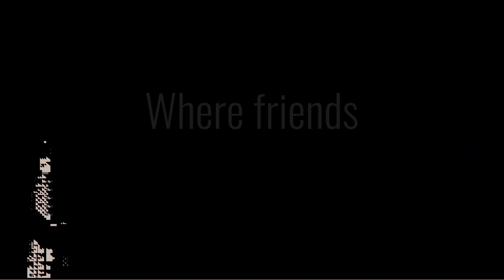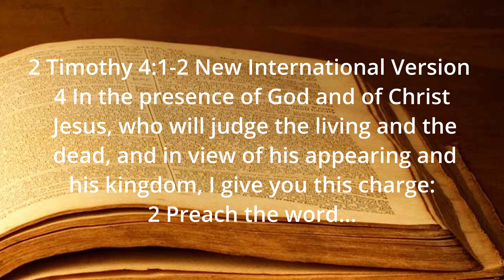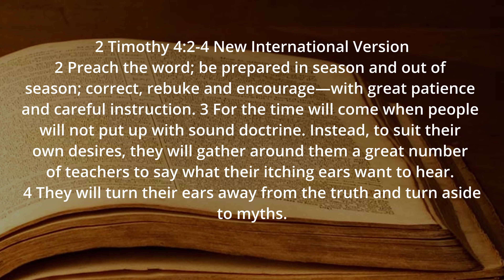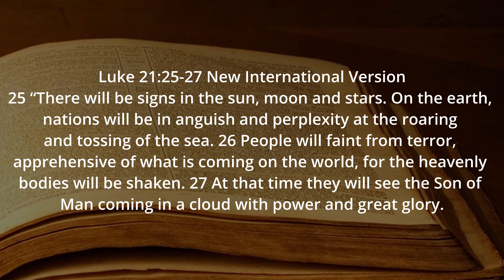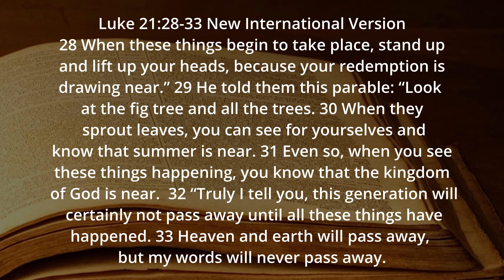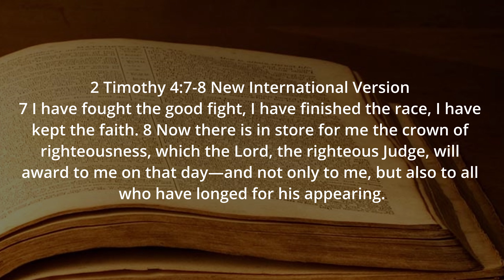Preach the Word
Absolute truth can only be found in God.  It is the church’s responsibility to share that truth with the world.  In this message Pastor Jason will be sharing why it is so urgent to preach the Word and also how to be an effective minister of the Gospel.

If you need prayer or would just like to just say hello, go to our website.  Using the link below, fill out the comment section at the bottom of the homepage.